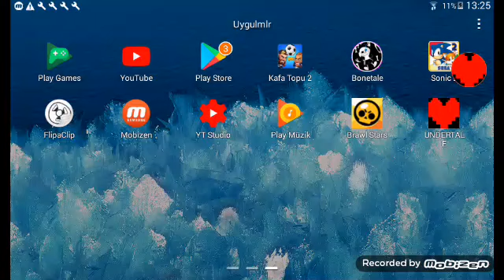UNDERTALE asgore ve omega flowey fight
Sıradaki video asriel fight👱🐏